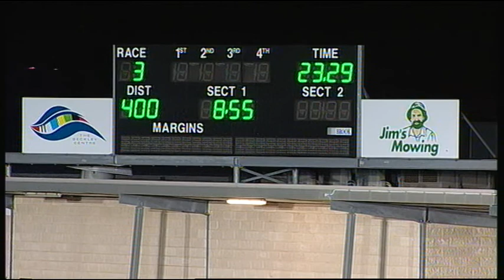GEL FRI 02 OCT 15 R3